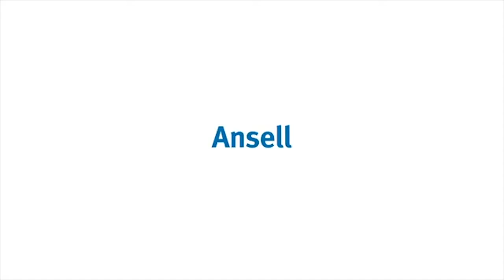(NO) MICROFLEX MER ENN BESKYTTELSE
Gir opplevelsen av å bruke engangshansker en helt ny mening.